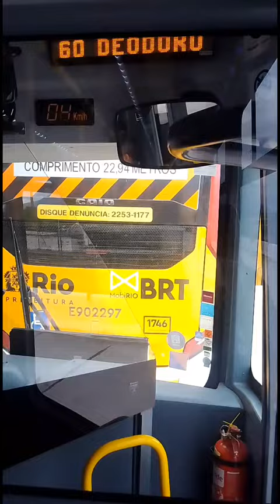Linha 60 Deodoro x Gentileza !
Mostrando a linha 60 no Terminal de Deodoro ! @Mostrandoosonibus